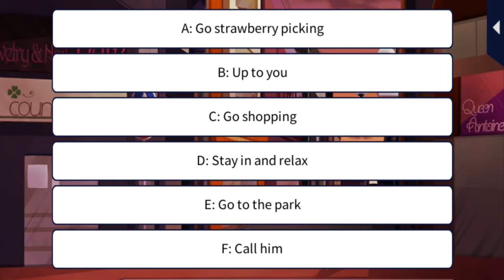My Forged Wedding [Your 1st White Day] Takao Maruyama